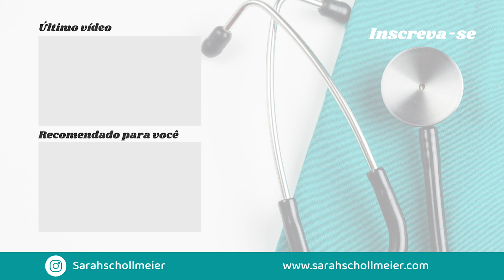5 especialidades MÉDICAS que eu FARIA | Método Questiona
Quer saber um pouco mais sobre algumas especialidades médicas?😃
Então, no vídeo de hoje eu vou te contar as 5 ESPECIALIDADES MÉDICAS que eu faria e o porquê.
Vem comigo! 🤩

0:43 1ª especialidade
2:06 2ª especialidade
3:40 3ª especialidade
4:20 4ª especialidade
5:50 A escolhida

😃Qual especialidade médica você faria?

🙋🏻‍♀️E, se você ainda não me conhece, eu sou a Sarah Schollmeier, médica formada pela UFRJ.
Fui aprovada em medicina pelo ENEM,
com uma média de 834 pontos no SISU e
redação de 980.

Eu comecei a estudar do absoluto zero e fui APROVADA em UM ANO com um MÉTODO de estudo inovador!
É isso que vou te ensinar aqui!

❤️ Quer aprender como estudar e ser aprovado em Medicina?